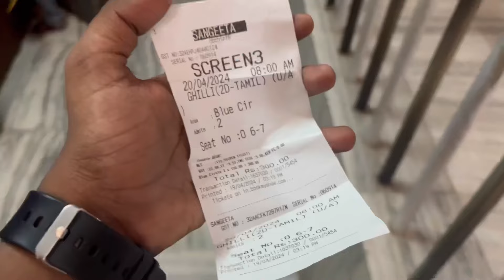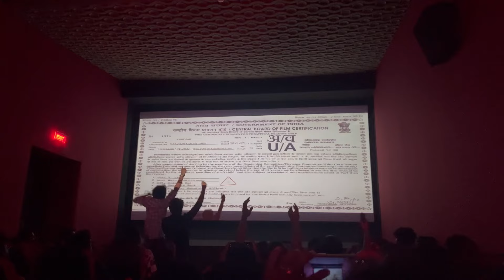Ghilli (Re-Release) | Thalapathy Vijay | My Experience | Sangeeta Kochi